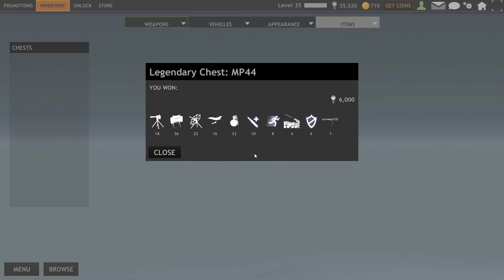Chests Open | MP44 | Red Crucible Firestorm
Game: Red Crucible: Firestorm
Author: red2rcf